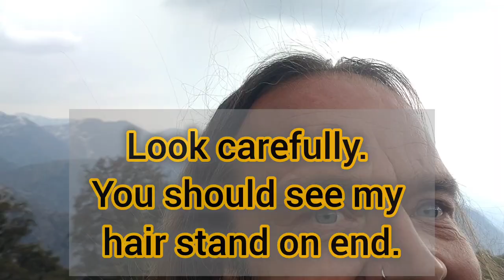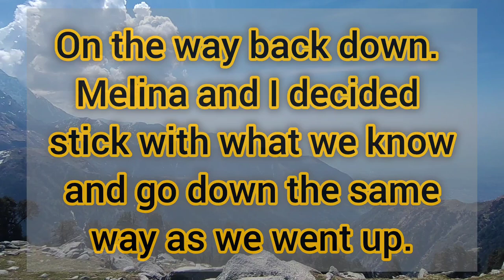Rob John Jones India Travels Dharamkot, Triund and snowline hiking.